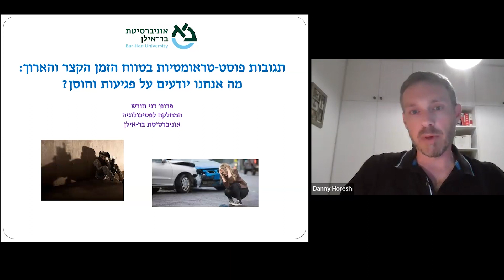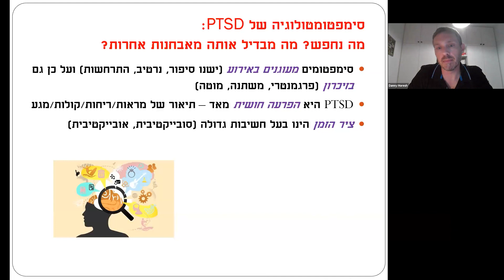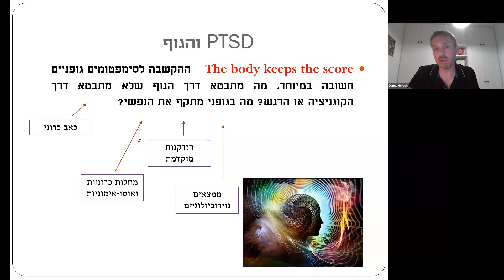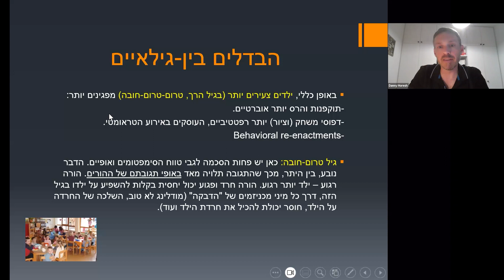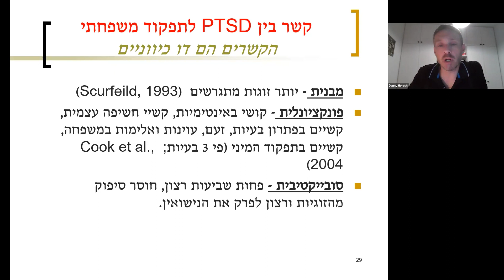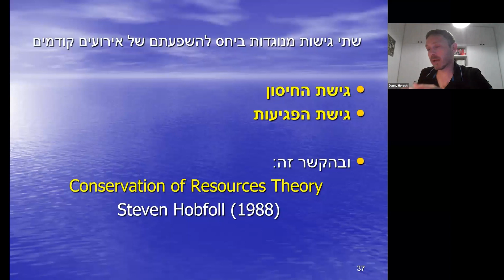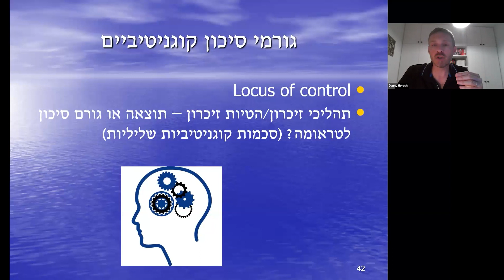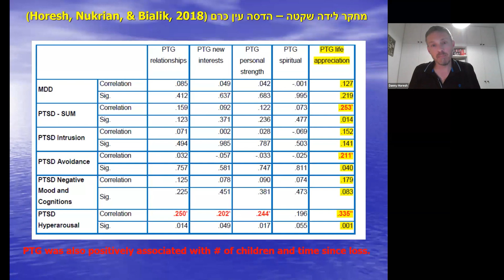מה אנחנו יודעים על פגיעות וחוסן? לזהות פוסט טראומה, פרופ' דני חורש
בין הנושאים שידונו בהרצאה: מהן תגובות פוסט-טראומטיות אישיות, מהי הפרעה פוסט-טראומטית, מהם הסימפטומים השכיחים לאחר טראומה, ומהם גורמי הפגיעות והחוסן אל מול אירועים קשים.

פרופ' דני חורש הוא פסיכולוג קליני מומחה, ראש המגמה לפסיכולוגיה קלינית וראש המעבדה לחקר טראומה ודחק במחלקה לפסיכולוגיה באוניברסיטת בר-אילן. חבר סגל נלווה במחלקה לפסיכיאטריה בביה"ס לרפואה של אוניברסיטת ניו-יורק.